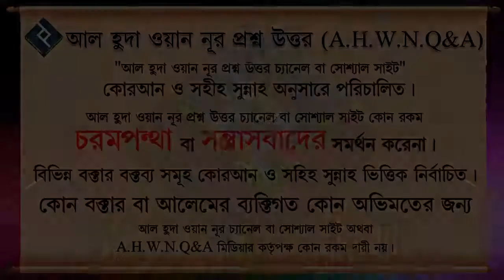নেক কাজ করার ইচ্ছে করলে কি নেকি পাওয়া যায় ᴴᴰ┇শাইখ মোহাম্মদ রাশীদ আহমাদ